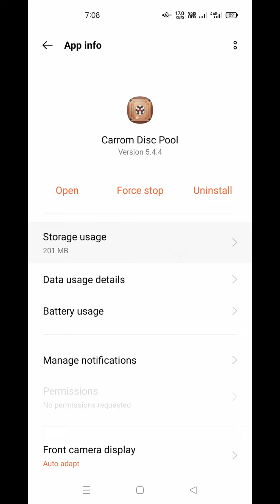Piggy Offer Full Max 😱 | Don't This Mistake 🤔 | Carrom Pool Free New Offers 💎 | WS Tech Support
My Gaming Phone 🤳 👇

1️⃣➡️ Oppo F19 Pro 5g 8/128

2️⃣➡️ F17 Pro 8/128

3️⃣➡️ Xiaomi Note 10 Pro Max 6/128

5️⃣➡️ My Mic Boya BYM1

Topic:👉 Dosto Is video me maine apko bataya he ki aap kis tarah piggy offers ko full max kar sakte hain or apko kiya galti nhi karni chaiye..?

Hello Friends...😊
Welcome to WS Tech Support,
Latest New Tech Videos देखने के लिए हिन्दी Language मैं..?

दोस्तो हम आपके लिए ऐसी ही Latest Videos लाते रहेंगे

अगर आपका इस Video Se Related कुछ भी Question हो आप नीचे  Comments  Box मैं लिख दिजिये हम Answer देने की पूरी कोशिश करेंगे...

हमारे साथ Social Media पर जुड़े ||  👇👇

Facebook ID👇👇

My Fb Followers 250K++

        WS Tech Support